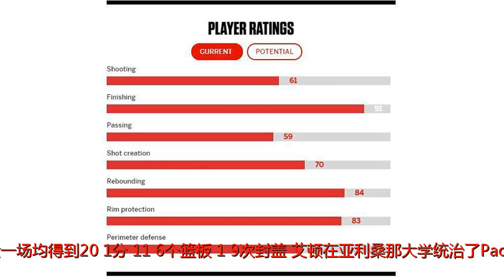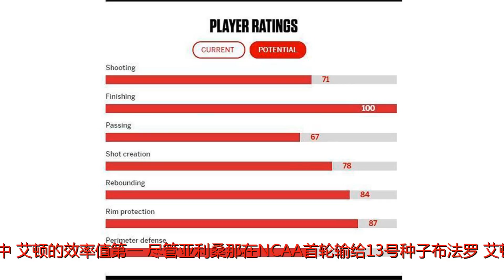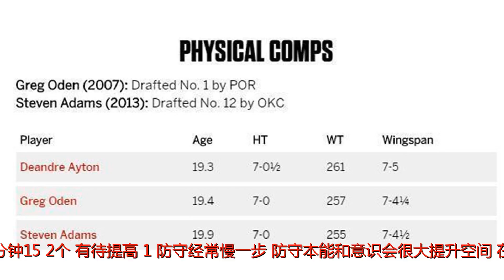德安德烈-艾顿当选2018年状元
谢谢！2018年选秀大会，太阳用状元签选择德安德烈-艾顿。艾顿出生于1998年7月23日，身高2米13，体重110公斤，大一场均得到20.1分、11.6个篮板、1.9次封盖。艾顿在亚利桑那大学统治了Pac-12联赛，是近几年来最具天赋的新秀，技术功底同样扎实。出生于巴哈马群岛，艾顿12岁移民圣地亚哥，很快成为全美最瞩目的新星。艾顿高中生涯有起有伏，因为对抗强度问题，他丢掉了2017届第一高中生。但在亚利桑那大一赛季，艾顿以极其抢眼的表现扫光质疑。在所有可能参选的新秀中，艾顿的效率值第一。尽管亚利桑那在NCAA首轮输给13号种子布法罗，艾顿再次成为本届新秀的领军人物。1：结合身高、臂展、体格和移动，身体天赋难以置信2：同等体型下技术出色，能运球、传球、投篮，具备Iide-out威胁3：恐怖的篮板手（每40分钟15.2个）有待提高：1：防守经常慢一步，防守本能和意识会很大提升空间。在大学时防守影响不如预期（每40分钟0.7次抢断、2.3次封盖）2：据和他训练过的人透露，艾顿的积极性一般3：自视大前锋，而不是中锋。喜欢外切而不是顺下。他愿意干脏活吗？Shooting（投篮）、Finishing（终结能力）、Passing（传球）、Shotcreation（自主进攻）、Rebounding（篮板）、Rimprotection（护框）、Perimeterdefee（外围防守）。德安德烈-艾顿即战力各项得分艾顿各项潜能得分。其中50-60分为短板，75分为平均水准，90-100分为强项。艾顿的体型模板（年轻、身高、体重、臂展）：奥登（2007年状元）和史蒂夫-亚当斯（2013年12顺位）